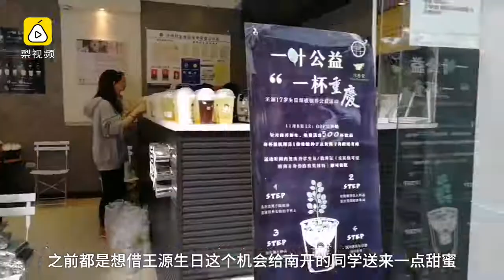王源生日，粉丝站南开送奶茶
17岁生日，王源个站在南开中学附近一奶茶店举行了公益应援活动——奶茶免费派送。现场吸引了很多王源粉丝前来排队。